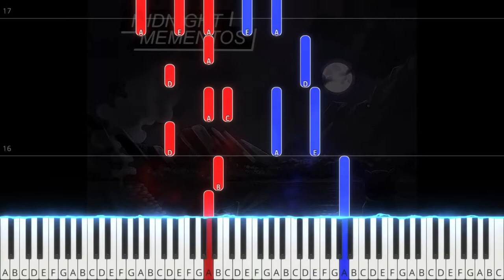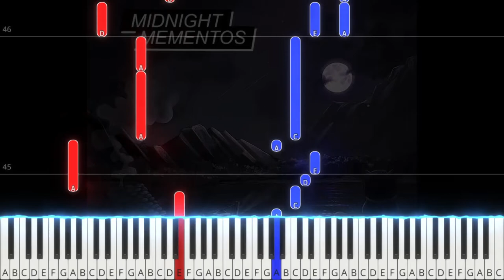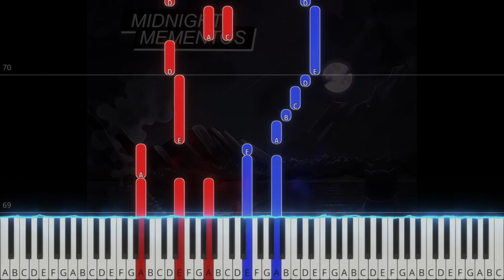TPR - Have A Short Rest (from Midnight Mementos) - 15 - Persona 5 Note Chart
From: Midnight Mementos: Melancholy Music from Persona 5